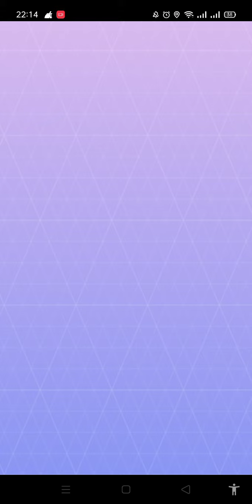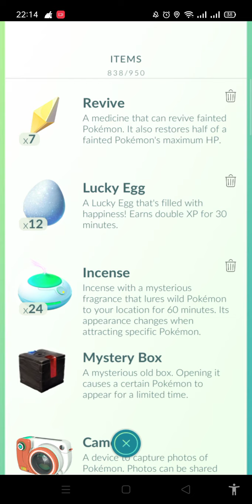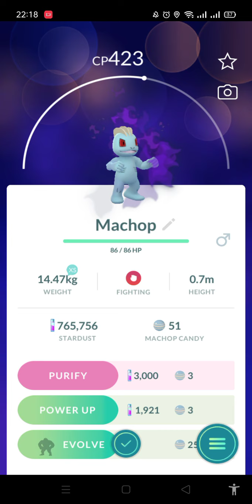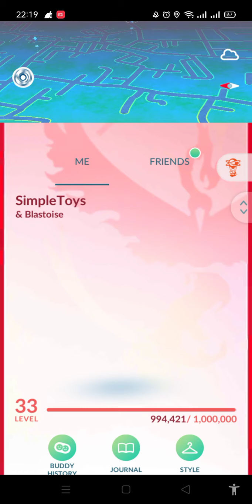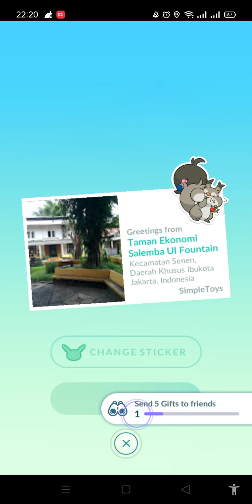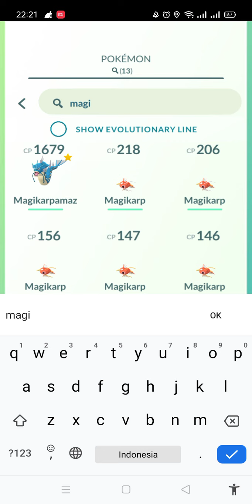Fight with Shadow Fighting Rocket Grunt